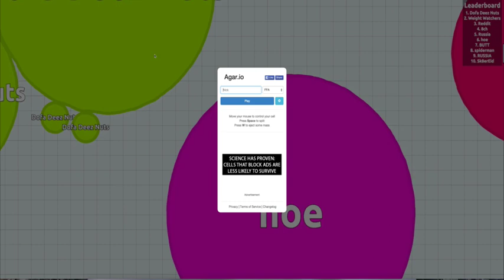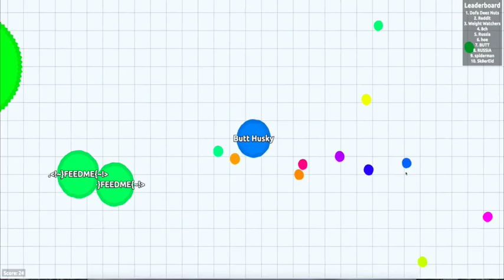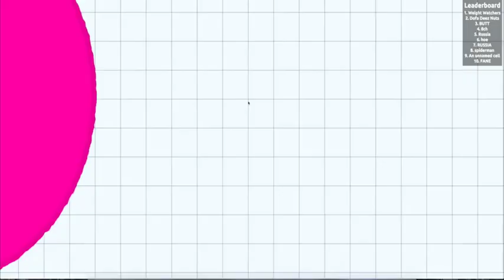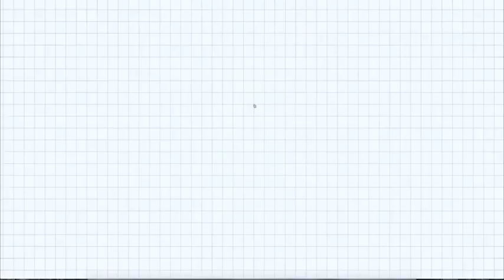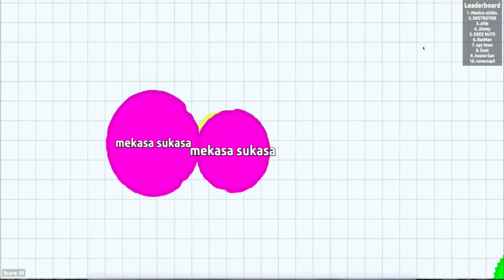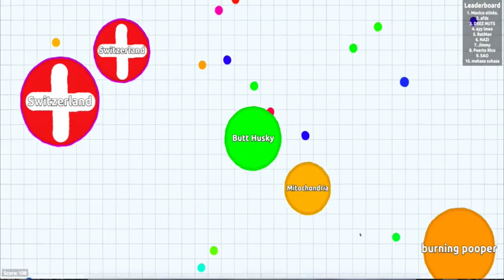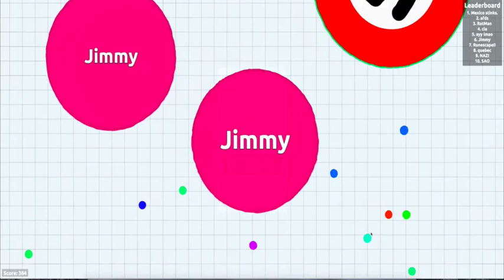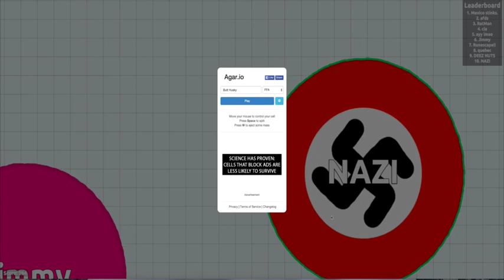Agar.IO | Butt Husky!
Remember to be the best and like the video :D